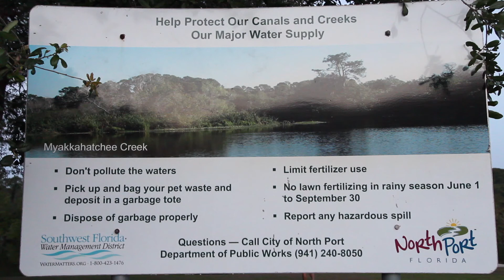KAYAK Bass Fishing Florida Canals - Native Watercraft Slayer Propel 10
Took a trip about an hour south to a canal system thats promised to hold GIANT LARGE MOUTH BASS! I fished for a few hours from my Native Watercraft Slayer Propel 10 Kayak and had an amazing time. The fishing wasn't bad either! If you like Awesome scenery, Large mouth bass fishing, Kayak bass fishing or simply enjoy the good old outdoors then check out this video.

Joakim Karud Looking to the Sky w/ Peter Kuli & Kasey Andre

Kayak- Native Watercraft Slayer Propel 10 in Lizard Lick Green

Waist bag - Shangri-la

Jig Rod and reel -
Redbone Salt performance Rod 7’ Heavy
Abu Garcia Black Max reel —Solid affordable reel!! $45!!

Rod and reel - Abu Garcia Black Max Combo

Dropshot rod and reel -
Berkley lightning Rod 7’ medium spinning
Shimano Stradic 4000FJ spinning reel

Line - Seaguar Invizx 100% Fluorocarbon

Power Pro Braided line 65lb

Camera - Canon EOS Rebel T3i Digital SLR

Camera Lens - Canon EF-S 10-22mm f/3.5-4.5 USM SLR Lens

Tripod - Manfrotto MKCOMPACTACN-BK Compact Action Tripod (Black)

GOPRO Chesty Mount